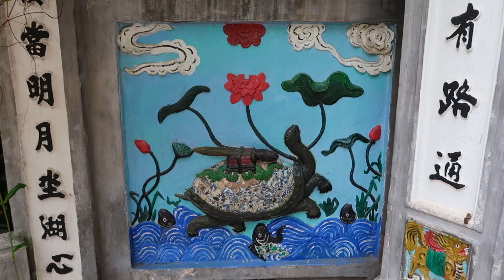On fête Noël à Hanoï 🎄🎅🏼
Vietnam vlog 1 – On fête Noël à Hanoï 🎄🎅🏼

Tour du monde : J+151 🎒🌏

Xin chào la FAMILLE !

PREMIER VLOG AU VIETNAM ! 🇻🇳

Dans cette vidéo Toto & Margot débarquent dans la capitale vietnamienne, Hanoï.

Deux changements majeurs vous attendent :
- Le changement de pays ... Nous sommes enfin arrivés au Vietnam !
- Et le duo devient quatuor le temps de quelques jours puisque le frère de Thomas et sa copine nous ont rejoint au Vietnam pour les fêtes de fin d'année 😉 (Vous les apercevrez donc dans ce vlog ainsi que dans les deux suivants).

A l'occasion des fêtes et de l'anniversaire de Margot (23 décembre), nous avons décidé de réserver deux nuits dans un magnifique hôtel ; un peu de luxe pour changer hahaha !
Ce qui explique les plans dans la piscine, ainsi que du haut du roof top d'où la vue sur la capitale était imprenable !!
Quel kiffe ! 😎

Laissez nous vous transporter au coeur des rues du vieux quartier d'Hanoi ...

Thomas sera votre guide et vous fera un point "histoire du pays" comme à son habitude. 😉

Dans le prochain vlog, le quatuor se déplacera sur une île vietnamienne ! On ne vous en dit pas trop, vous avez les extraits de fin de vidéo pour vous faire une idée.

A très bientôt pour cette nouvelle aventure la famille !!!

Bon confinement à tous et n’oubliez pas … RESTEZ CHEZ VOUS ❤️

Suivez-nous aussi sur Instagram : @totomargot_voyage

On partage de super photos et stories de nos aventures en direct 📷

Bon visionnage,

Margot & Thomas ❤️